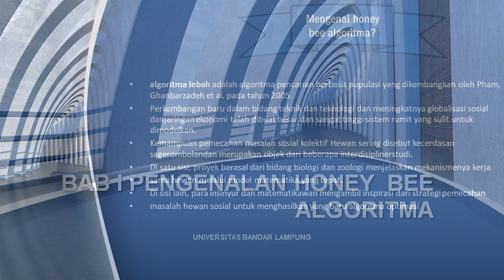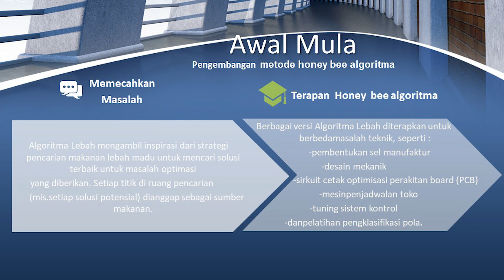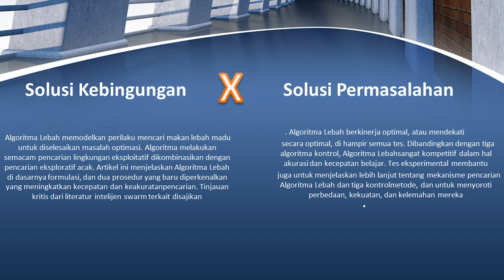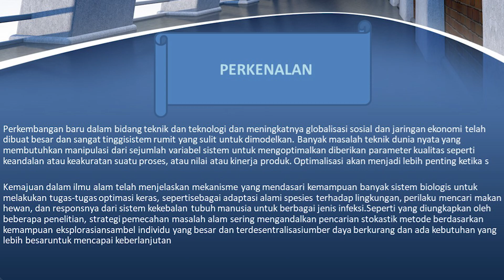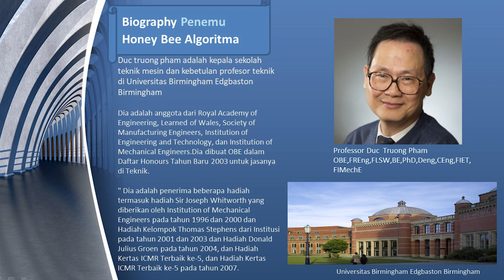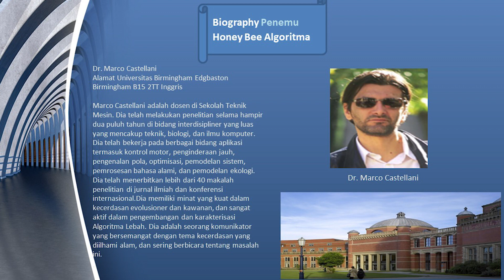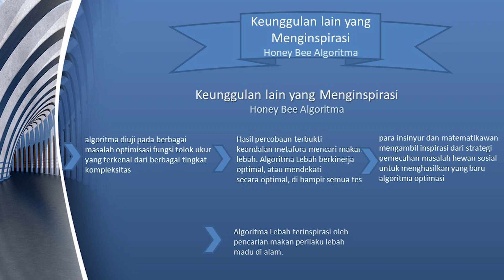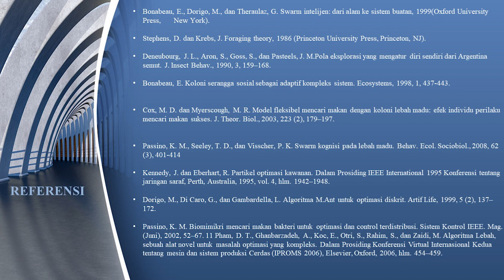Membahas Pengenalan Honey Bee (HB) Algorithm Optimization